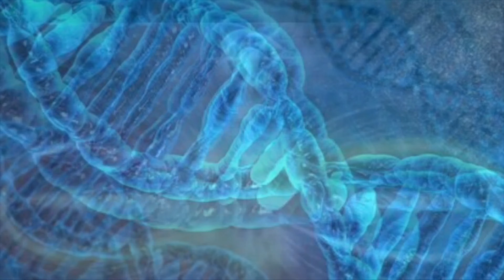LIGHT HEALING - 5D ENERGY HEALER СЕРТИФИКАЦИОНЕН КУРС С НЕЛИ